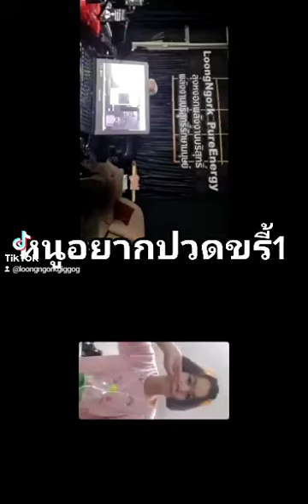I want to poop/หนูอยากปวดขรี้1